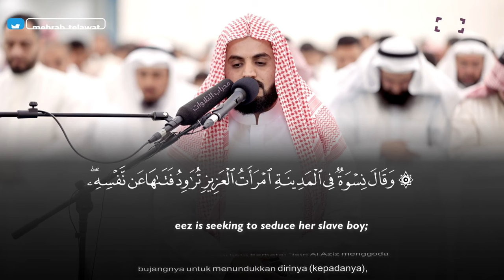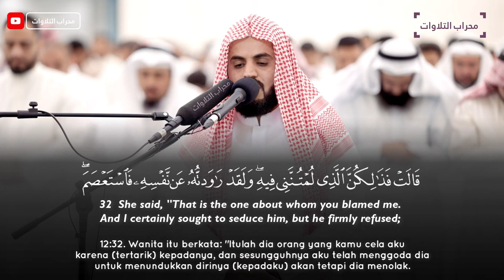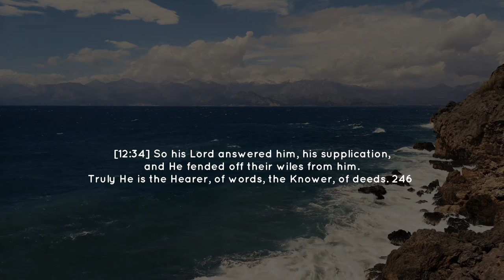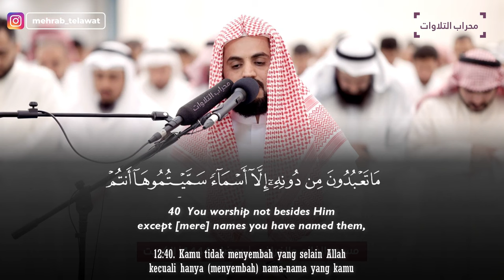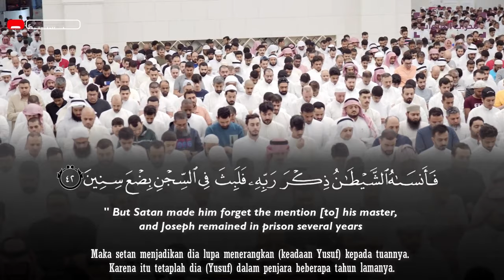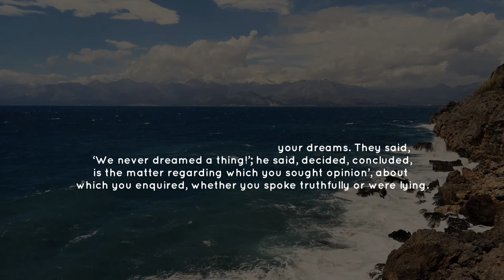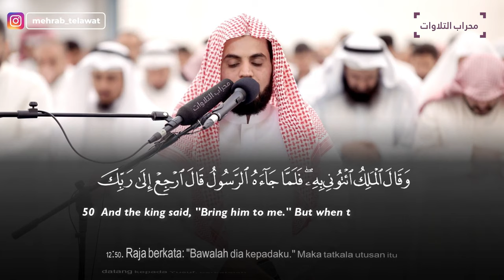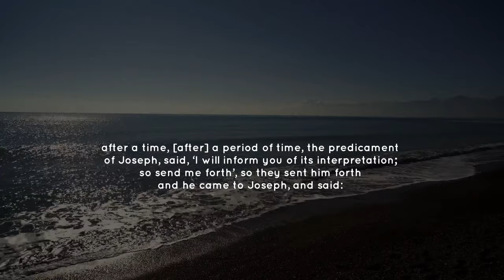Raad Muhammad Al Kurdi سورة يوسف رعد محمد الكردي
Surah Yusuf (30-45) رعد محمد الكردي

Murottal & Tafsir -